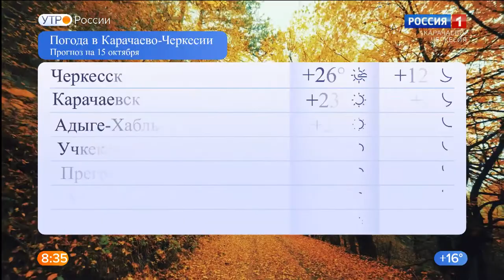Утро России. Карачаево-Черкесия 15.10.2020